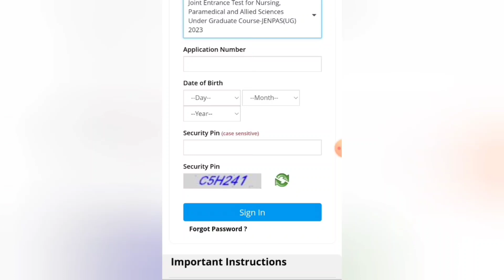JENPAS UG 2023 admit card|JENPAS UG 2023 Question|JENPAS UG 2023 exam date|JENPAS UG 2023 exam rules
JENPAS UG 2023 Application Form Fill Up | JENPAS UG 2023 Admit card| JENPAS UG 2023 Question paper|JENPAS UG 2023 Syllabus Exam Pattern | JENPAUH 2023 Preparation Books